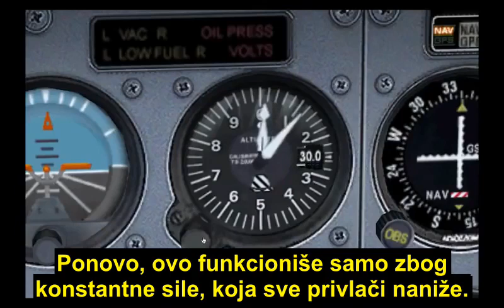Ravnozemljaške neistine 5: Vazdušni pritisak objašnjava ono što globusari nazivaju gravitacijom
U ovom snimku se pokazuje koliko je neistinita ravnozemljaška tvrdnja da vazdušni pritisak objašnjava ono što globusari nazivaju gravitacijom.